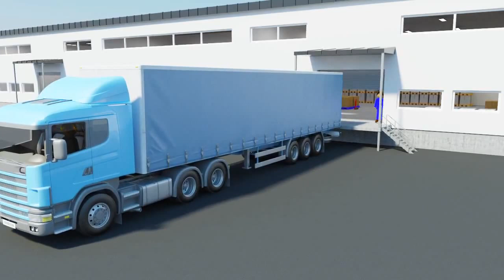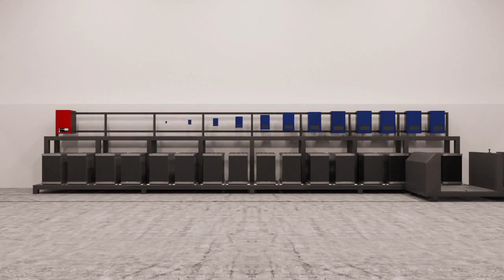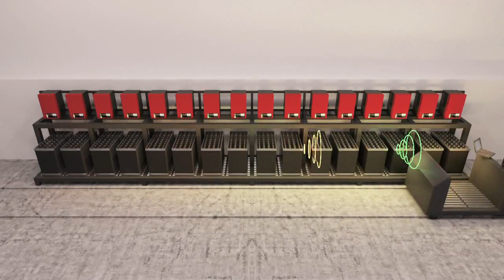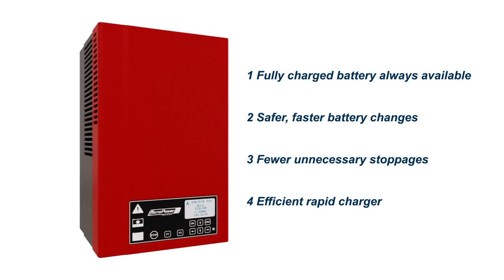Зарядное устройство Micropower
Компания Micropower разработала и внедрила систему оптимального управления эксплуатацией батарей для крупных логистических терминалов и предприятий с большим парком погрузочной техники.

На каждой батарее установлен контроллер, связанный по сети с управляющим компьютером, контролирующим процесс разряда при работе и в нужный момент подающий сигнал о необходимости поставить батарею на заряд.

Одновременно контролируются и все батареи, стоящие на заряде. Поэтому, система сама выбирает наиболее заряженную батарею, именно ее и устанавливают на погрузчик взамен снятой. Всё это позволяет наиболее эффективно использовать батареи, обеспечивая при этом максимальный срок службы.